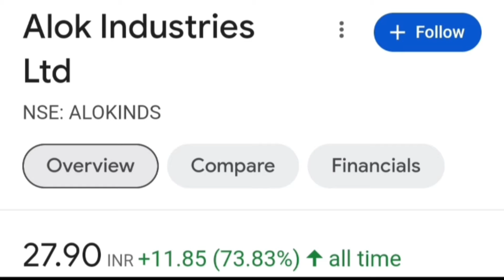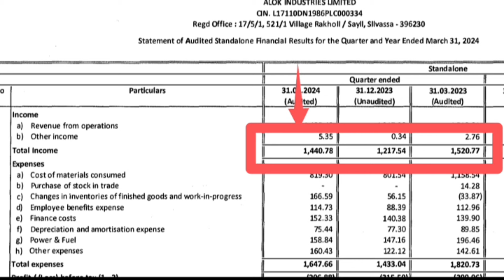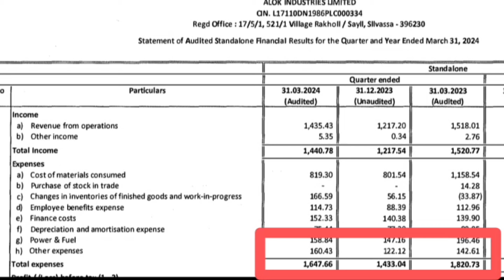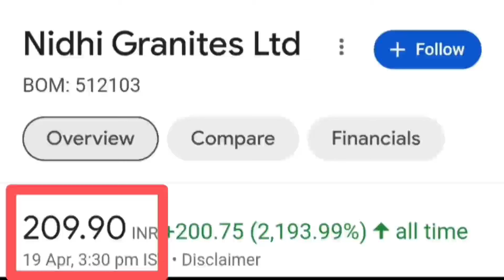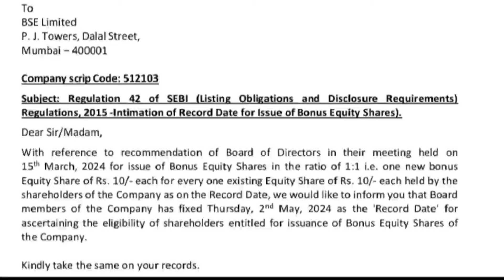Q4 Result ⬆️ + Bonus 1:1 News. Alok Industries Ltd Q4 quarterly results news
RAVAN STOCK MARKET

Topic covered ::

Nidhi Granites Ltd company business model
Nidhi Granites Ltd share stock bonus record date fixed latest update today
Nidhi Granites Ltd share stock bonus record date set latest breaking news today
Nidhi Granites Ltd share stock future price target
Nidhi Granites Ltd share stock buy or sell experts advice
Alok Industries Ltd company share stock Q4 quarterly results 2024 latest breaking news today
Alok Industry Ltd share stock latest update today
Alok Industry Ltd share stock latest breaking news today
Alok Industries Ltd company share stock Q4 quarterly results 2024 latest update today
Alok Industries Ltd share or stock up reason today
Alok Industries Ltd share or stock latest breaking news today in hindi
Alok Industries Ltd share or stock latest update today in hindi
Alok Industries Ltd share or stock fundamental analysis in hindi
Alok Industries Ltd share or stock buy or sell experts advice
Alok Industries Ltd share or stock latest news in hindi
Alok Industries Ltd share or stock balance reading in the
Alok Industries Ltd share or stock future price prediction
Alok Industries Ltd company business model
Alok Industries company owner name
Textile industry share or stock for investment
Stock below 20 rs
Share below 20 rs
Multibagger penny stock or share below 20 rs for investment
Future multibagger penny share
Share market latest breaking news
PLI scheme for textile industry latest breaking news
Penny share or stock below 10 rs for investment
Penny share or stock below 20 rs for investment
Future Multibagger penny share or stock below  10 rs for investment detail
Next Multibagger penny share or stock below 10 rs for investment detail
Future Multibagger penny share or stock below  20 rs for investment detail
Next Multibagger penny share or stock below 20 rs for investment detail
Penny share or stock to buy 2022
penny share or stock kya hota hai
Multibagger penny shares or stocks to buy in India